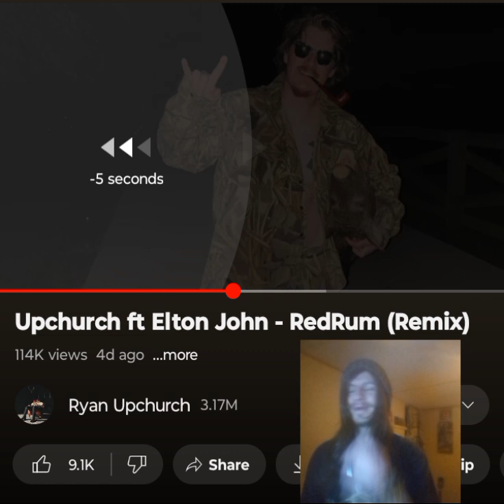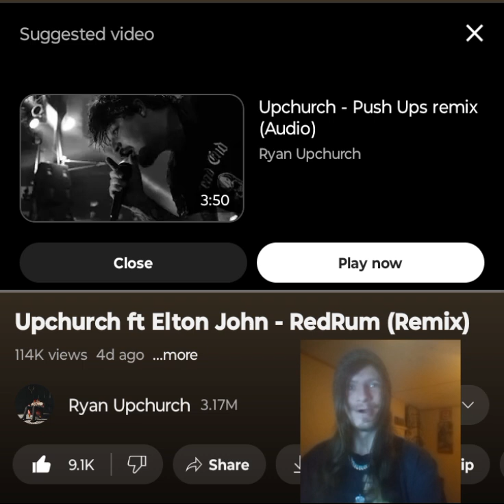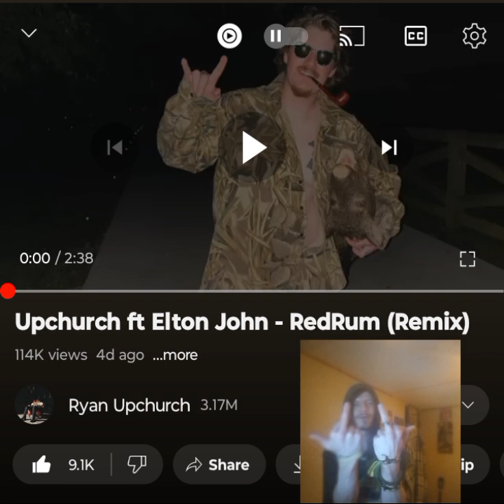UPCHURCH- REDRUM(REMIX) CHURCH DID HIS THING ON THIS 💜 🖤 INDEPENDENT ARTIST REACTS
Solid bars for Upchurch in this one. I enjoyed this. Shoutout to Church for the awesome music over the years. Thank you for tuning in. I appreciate it. Enjoy. I love you a million 💜🖤